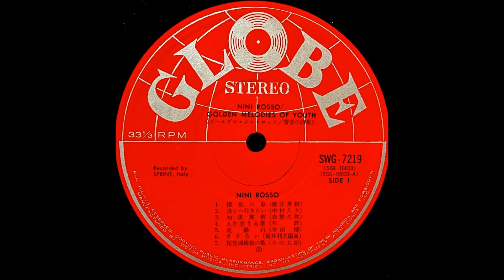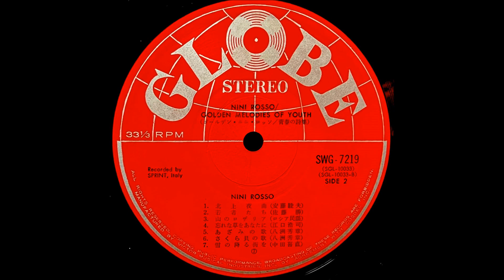「惜別の歌」ニニ・ロッソ（小林旭） ムード・トランペット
「青春の詩集　MELODIES OF YOUTH」

トランペット：ニニ・ロッソ

日本ビクター音楽産業株式会社　　　　SWG - 7219
￥2,200